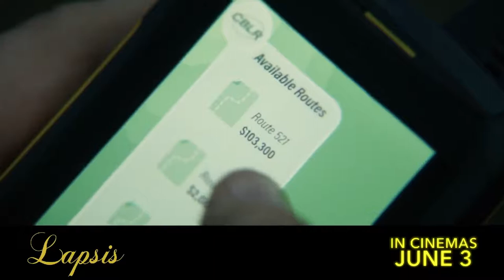Lapsis Official Trailer (2020) - Dean Imperial, Madeline Wise, Babe Howard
Check out the official Lapsis Trailer starring Dean Imperial, Madeline Wise, Babe Howard

UK Release Date: 1 October 2020
Starring: Dean Imperial, Madeline Wise, Babe Howard
Directed By: Noah Hutton

Synopsis: Struggling to support himself and his ailing younger brother, delivery man Ray takes a strange job in a strange new realm of the gig economy.